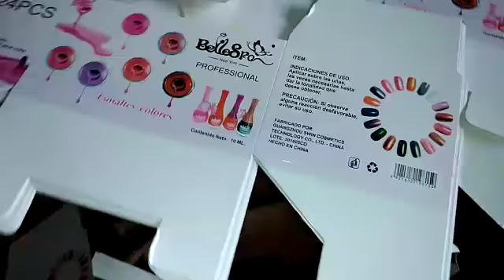OPERATIVO POLICIAL EN CARABAYLLO